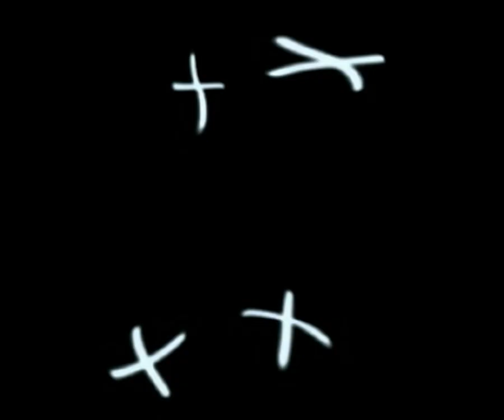Demo One (Version 7) - Intro and menu videos for the Playstation 1